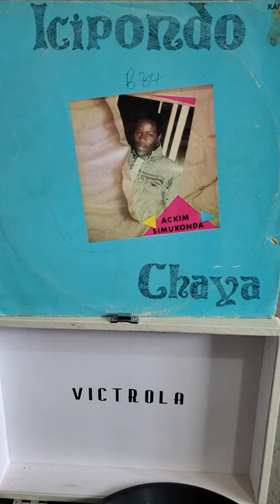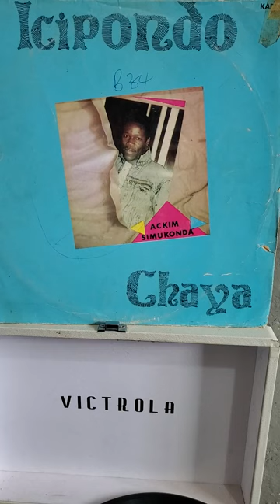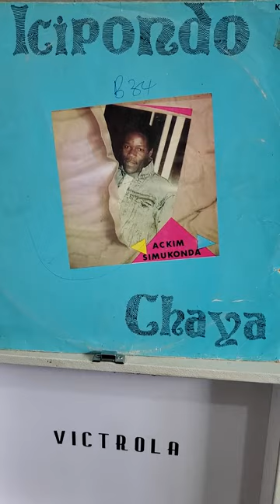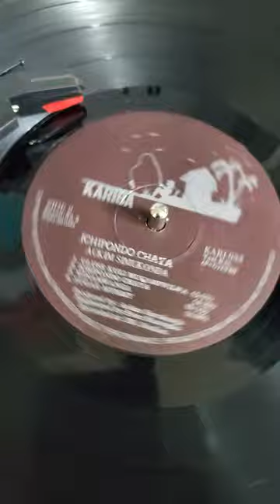ACKIM SIMUKONDA _ SUGAR MUMMY